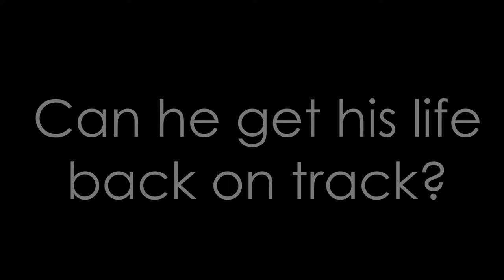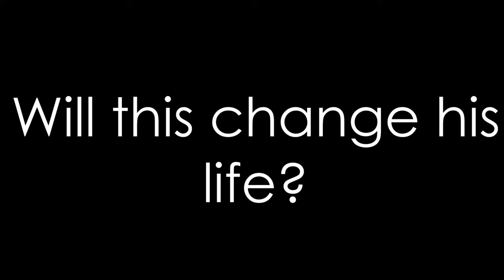FPS BOOTCAMP Trailer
FPS BOOTCAMP trailer, let's all go and support wings.